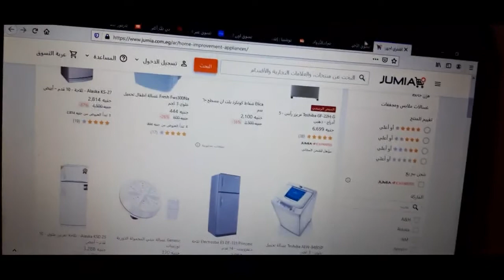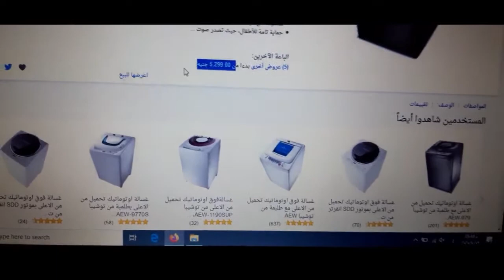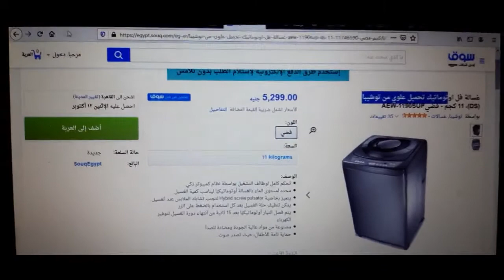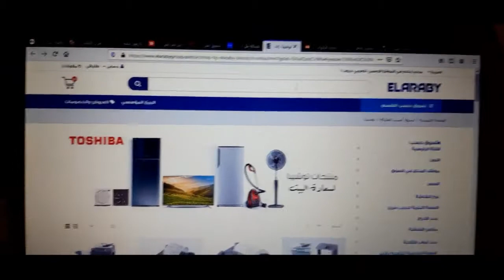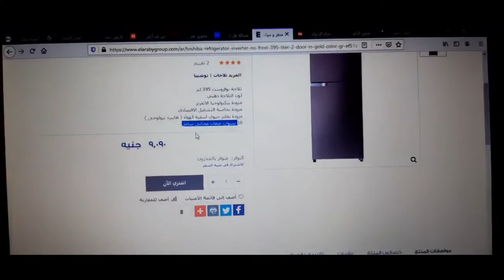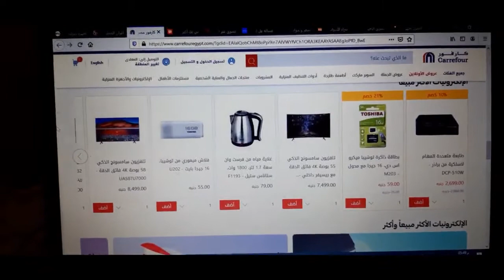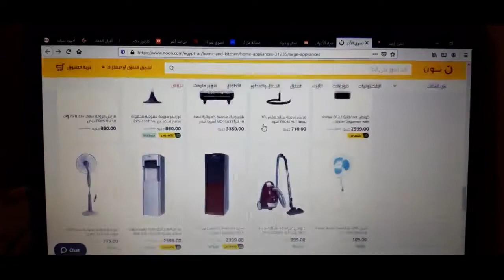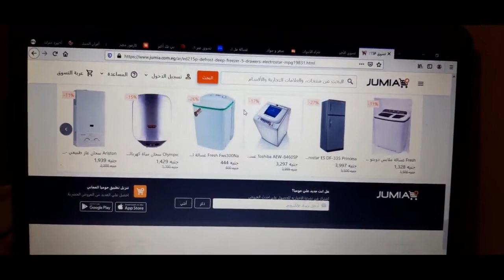اسعار جميع الاجهزة المنزلية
كيفية معرفة اسعار الاجهزة المنزلية بسهولة ومعرفة كل المعلومات والتفاصيل الخاصة بالاجهزة المنزلية وعروض الشركات المصنعه

اعطال خلاط العصير والكابه والمفرمه